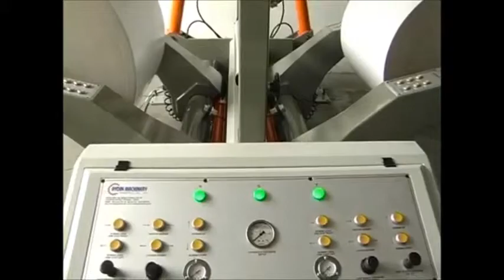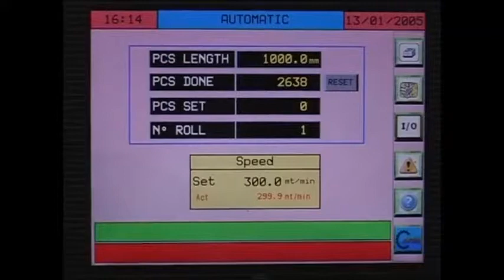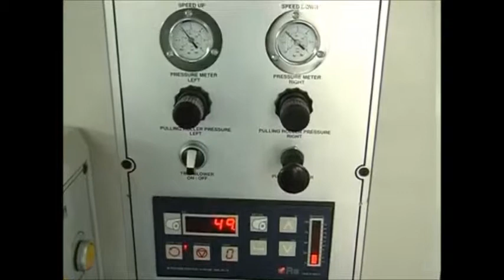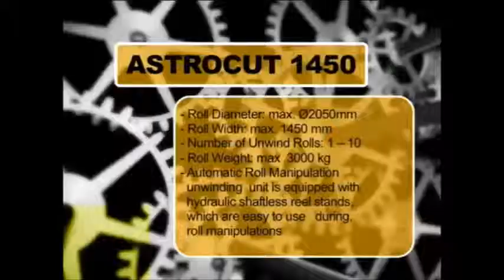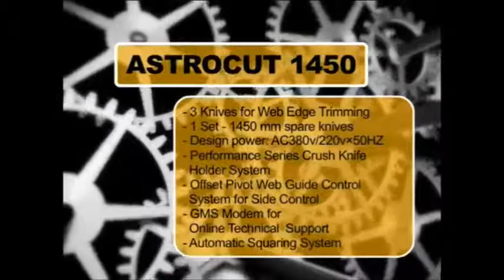Astrocut II Paper and Cardboard Roll Sheeting Machine